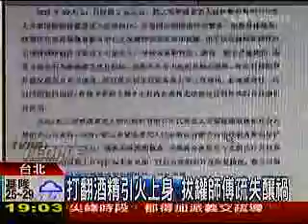士崴天鵝網路電視台特別報導9 2 59